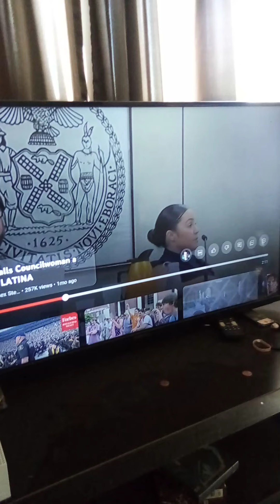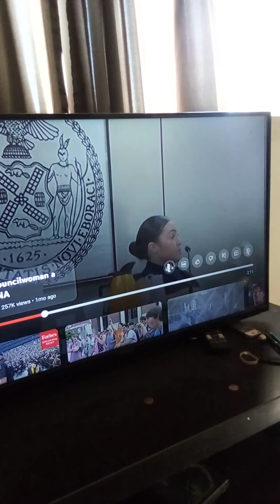harassing brings punishment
this is why it has to be cleared up in Jesus name